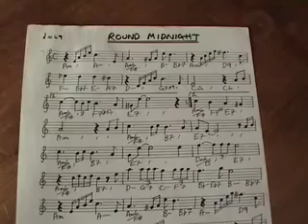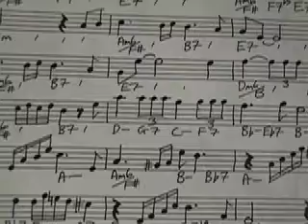Round Midnight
One of the nicest pieces of music ever written